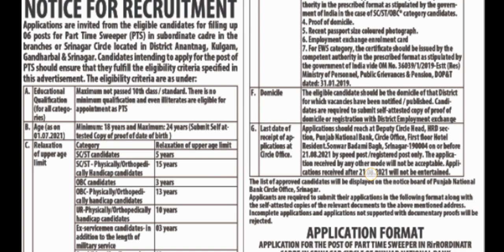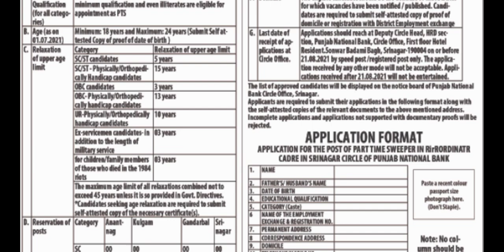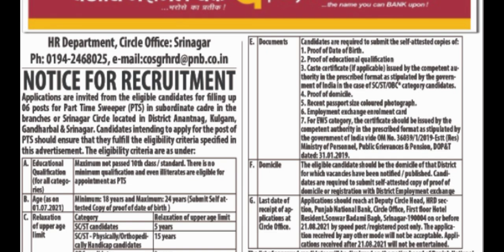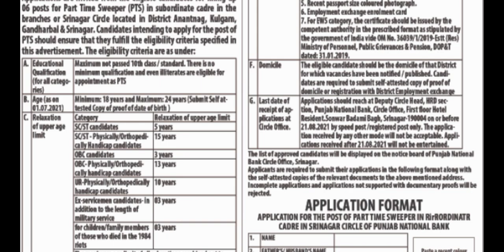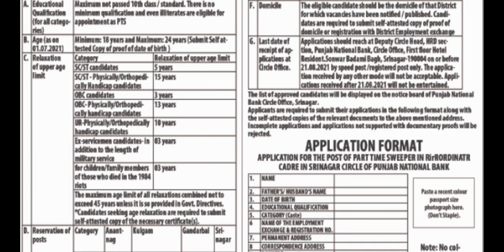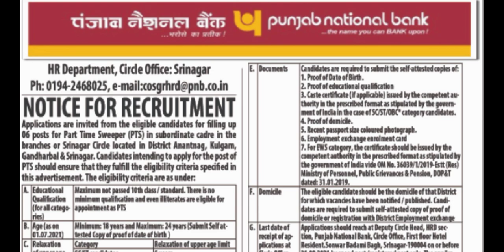PUNJAB NATIONAL BANK || PART TIME SWEEPER || ANANTNAG ~ KULGAM ~ GANDERBAL ~ SRINAGAR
Notice 👇👇👇👇
J&K JOBS CORNER
For Jammu and Kashmir Recruitments.

POSTAL ADDRESS 👉 Deputy Circle Head, HRD Section, Punjab National Bank, Circle Office, First Floor Hotel Resident Sonwar Badami Bagh, Srinagar- 190004